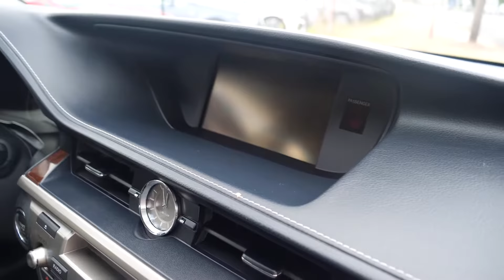2014 Lexus ES 350 || Virtual Tour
The 2014 Lexus ES 350 comes fully loaded with features like:
🔅  A Quiet Cabin
🔅  Spacious Interior
🔅  A Comfortable Ride
AND was ranked #3 in 2014 Luxury Midsize Cars 🤩
Come down to Empire Subaru to test drive this luxurious sedan today!